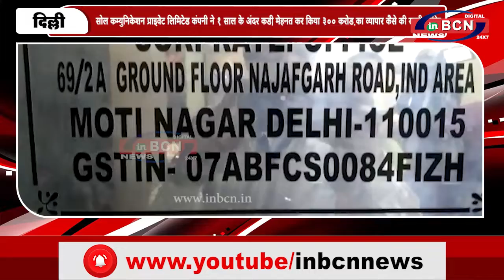सोल कम्युनिकेशन प्राइवेट लिमिटेड कंपनी ने 1 साल के अंदर कड़ी मेहनत कर किया 300 करोड़ का व्यापार कैसे